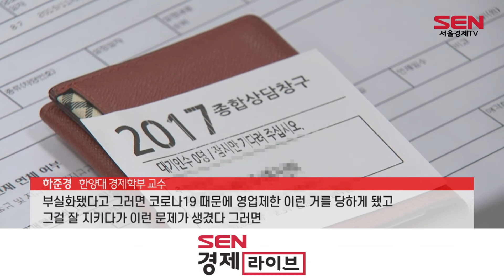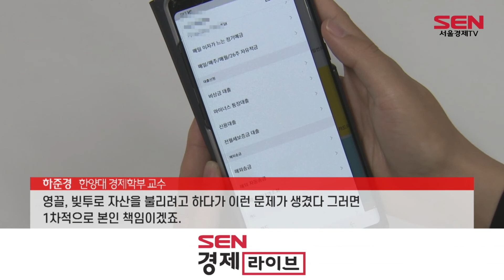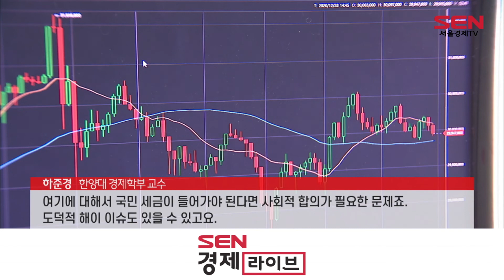[이슈플러스] ‘새출발기금’ 시동…배드뱅크 해법될까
[앵커]
자영업자를 살리기 위해 정부가 꺼내든 ‘새출발기금’이 출범 전부터 시끄럽습니다. 높은 원무 채무감면율로 성실 상환자들에게 상대적 박탈감을 일으킬 수 있고, 재정적 마련이 금융권에 떠넘겨질 수 있다는 점에서 논란이 커지고 있기 때문인데요. 하지만 정부는 오늘(18일) 새출발기금 설명회에서도 최대 90% 감면율을 유지하며, 단호한 입장을 고수하고 있습니다. 금융부 윤다혜 기자와 새출발기금 논란, 대안은 없는지 짚어보겠습니다.

[앵커]
윤 기자, 오늘 새출발기금 설명회가 처음으로 열렸다고요.

[기자]
네, 금융위원회가 오후 2시에 금융권을 대상으로 새출발기금 설명회를 열었습니다.

먼저 새출발기금에 대해 설명 드리면요.

새출발기금은 윤석열 표 배드뱅크로, 정부가 소상공인과 자영업자의 부실 채권을 사들여 채무를 조정해주는 프로그램입니다.

30조원 규모의 기금을 조성해 코로나19로 손해를 본 자영업자와 소상공인을 대상으로 대출 원금의 최대 90%를 감면해주는 게 골자입니다.

오늘 설명회는 금융권 의견수렴과 소통을 위한 자리였는데요.

사실 이 설명회도 취소됐다가 다시 하게 된 겁니다.

당초 금융위가 이틀 전에 설명회를 개최하려다 하지 않고, 새출발기금 세부계획을 발표한다고 밝힌 건데요.

설명회 취소로 논란이 더 커지자, 금융위가 다시 입장을 바꾼 겁니다.

금융위는 오늘 설명회에서 부채가 자산보다 많을 경우에만 순부채의 80%, 취약차주는 90%를 감면해주겠다고 밝혔습니다.

[앵커]
설명회가 취소됐던 것도 현재 새출발기금 논란의 영향이 어느 정도 있어 보이는데요. 논란의 쟁점은 무엇인가요.

[기자]
네, 금융위는 10월부터 ‘새출발기금’을 설립해 운영해나갈 계획이지만 벌써부터 시끄러운데요.

논란이 되고 있는 이유 높은 원금 감면율과 재정 부담입니다. 금융위는 최대 90% 감면안을 제시했고 오늘 설명회에서도 이를 유지하겠다고 밝힌 상태입니다.

은행권에서는 원금 감면율이 높아, 차주의 도덕적 해이를 부추길 수 있다고 줄곧 제기해왔습니다.

시장에 ‘빚은 버티면 해결된다’는 잘못된 시그널을 줄 수 있다는 겁니다.

따라서 그동안 성실하게 빚을 갚아온 차주들만 오히려 불이익을 받게 되는 불만도 높은 상황입니다.

개인대출은 사용처가 불분명하나 포함이 되며, 금융권과 차주 양측이 불만을 쏟아내고 있습니다.

은행권에서는 감면율을 10~50%로 낮춰야 한다는 목소리도 나왔지만 기존 감면율이 유지됐습니다.

새출발기금의 지원을 받는 부실 차주의 범위가 너무 넓어, 금융권의 손실이 눈덩이처럼 불어날 수 있다는 우려도 커지고 있습니다.

하지만 정부는 새출발기금 추진에 완강한 모습을 보이고 있습니다.

오늘 설명회에서도 권대영 금융위 금융정책국장은 “새출발기금은 신용회복위원회 채무조정 수준을 크게 벗어나지 않았다”며 “신복위보다 (기금의) 원금 감면 폭이 10%포인트 높은 이유는 코로나 피해를 (지급) 선정 이유로 넣었기 때문”이라고 밝혔습니다.

[앵커]
정부가 완강해 보이네요. 새출발기금이 결국 윤석열표 배드뱅크인건데요. 매 정부마다 배드뱅크가 있지 않았습니까. 어땠나요.

[기자]
네, 말씀하신 것처럼 위기 때마다 배드뱅크가 설립돼 왔습니다.

그동안 △노무현 정부 ‘한마음금융’ △이명박 정부 ‘신용회복기금’ △박근혜 정부 ‘국민행복기금’이 있었습니다.

성과를 보면 배드뱅크로 10명 중 6명이 남은 빚을 모두 갚고 경제적 재기에 성공했으며, 4명은 탕감에도 불구하고 빚의 굴레에서 벗어나지 못했습니다.

원금 탕감률을 보면 이전 정부는 원금의 최대 50%를 감면해줬는데요.

이번 새출발기금은 90%로 배드뱅크 가운데서도 가장 큰 폭을 차지하는 것을 확인할 수 있습니다.

배드뱅크 설립 때마다 발생했던 문제들이 새출발기금 때 또다시 되풀이 되지 않을까 우려도 나옵니다. 전문가 얘기 들어보겠습니다.

[인터뷰]조동근 명지대 경제학과 명예교수
“배드뱅크 만들어서 어떻게 하고 있어요. 옛날에 결국은 지금 누가 다 부담하는 거야? 국민 혈세로 부담하는 거 아니야.”

배드뱅크 출범 소식으로 연체일을 고의로 늘리거나 빚 탕감 이후 신용불량자가 된 이들도 상당했습니다.

또 관치금융 논란 등 이전 배드뱅크 사례를 봤을 때 금융권이 상당 비중을 부담하게 될 가능성이 높다는 우려도 나옵니다.

업계 내에선 “정부가 부실 채권을 헐값에 사들이는 방식으로 업계에 손실을 떠넘기는 것 아니냐”는 불만이 제기됐습니다.

[앵커]
배드뱅크 운영 때마다 문제점들이 많았네요. 전문가들은 새출발기금에 대해 어떤 시각으로 보고 있나요.

[기자]
네, 전문가들은 취약계층에 대한 구제 정책 필요성에는 대체로 공감하고 있습니다. 전문가 얘기 들어보겠습니다.

[인터뷰]하준경 한양대 경제학부 교수
“어차피 놔두면 부실화가 될 채무라면은 조정을 하는 게 필요하고요. 코로나19 때문에 굉장히 어려워졌다. 빚을 내게 됐다. 부실화됐다고 그러면 코로나19 때문에 영업제한 이런 거를 당하게 됐고 그걸 잘 지키다가 이런 문제가 생겼다 그러면 공동체를 위해 희생한 부분이 될 수 있잖아요. 사회에서 책임져주는 장치가 필요한데...”

코로나19 장기화로 사회적 거리두기가 진행되면서 이전 정부가 방역지침을 내렸고 이로 인해 소상공인·자영업자 빚이 늘어났습니다.

금융당국에 따르면 자영업자 부채는 지난해 3분기 기준 887조로 2019년 말 대비 30%가량 뛰어올랐습니다.

이렇게 되면서 자영업자들의 부실이 사회의 큰 문제로 떠올랐는데요.

다만 도덕적 해이가 확산되지 않도록 정부의 확실한 메시지와 사회적 합의가 필요하다는 지적입니다. 전문가 얘기 들어보겠습니다.

“영끌, 빚투로 자산을 불리려고 하다가 이런 문제가 생겼다 그러면 1차적으로 본인 책임이겠죠. 그래서 금융기관하고 차주하고의 관계이고 여기에 대해서는 기존에 정해진 어떤 절차라는 게 있거든요. 우선적으로 존중할 필요는 있는 것 같고요. 여기에 대해서 국민 세금이 들어가야 된다면 사회적 합의가 필요한 문제죠. 도덕적 해이 이슈도 있을 수 있고요.”

또 빚 탕감 정책이 금융사의 부실로 이어질 수 있어서 철저한 관리가 필요하다는 조언도 나옵니다.

[앵커]
네. 새출발기금에 대해 이야기 나눠봤습니다. 감사합니다.